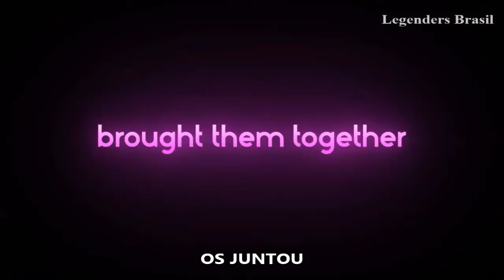Trailer "Modern Life is Rubbish" LEGENDADO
Sigam a gente também no Instagram @canalegendersbrasil;

~NENHUM DIREITO PERTENCE AO CANAL, NOSSO CANAL É DESTINADO APENAS A LEGENDAR!!!

~Quer legendar com a gente, ou fazer parcerias?